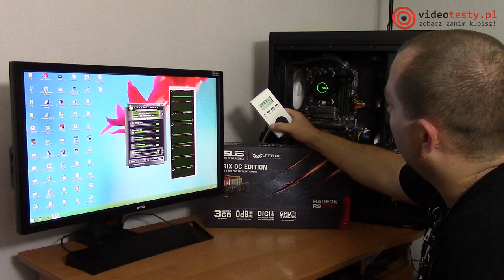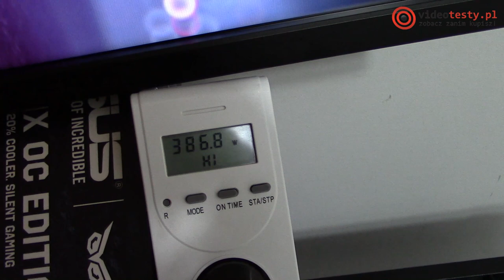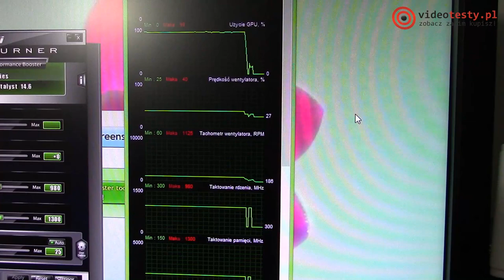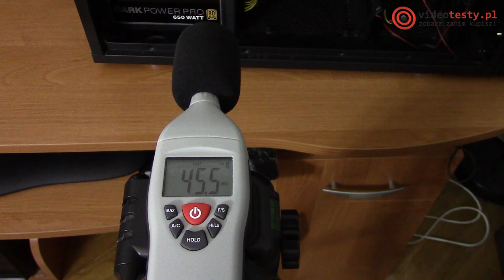Asus Radeon R9 280 Strix test karty z nowej serii produktów dla graczy od Asusa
Redakcja Portalu
VideoTesty.pl